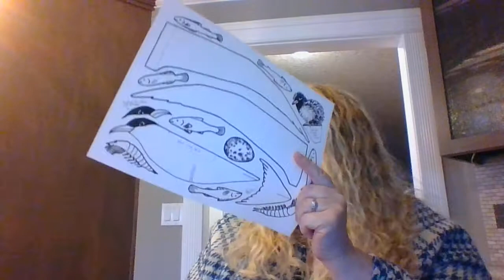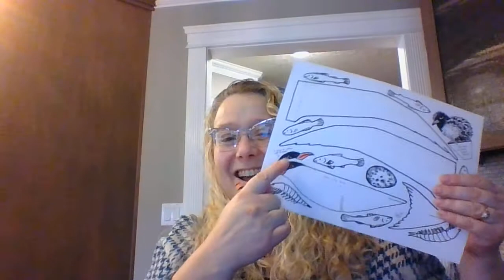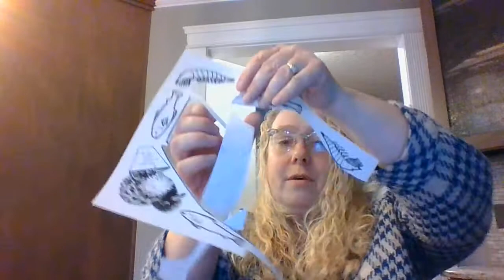Make an Arctic Tern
Watch the video to make an Arctic Tern.  You can download the template for the bird from: